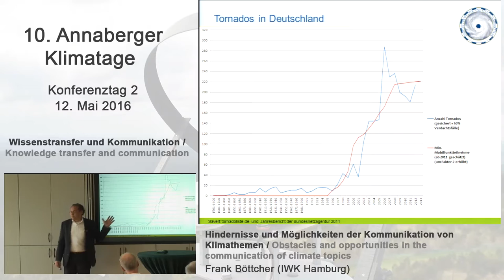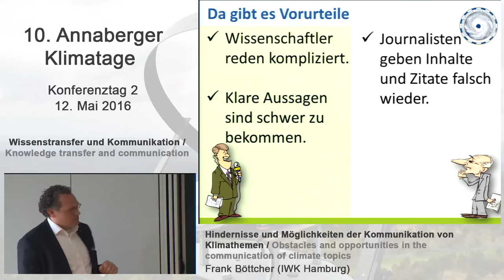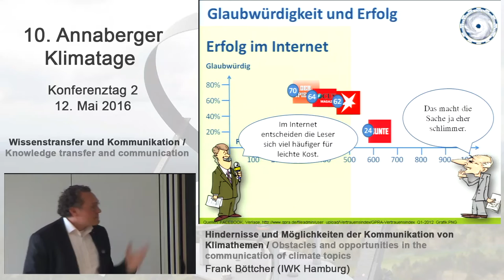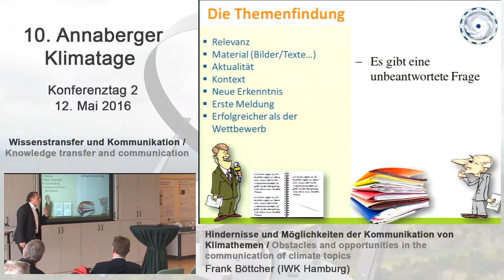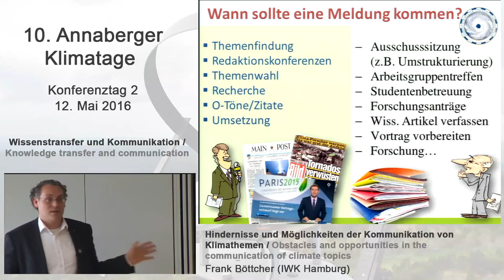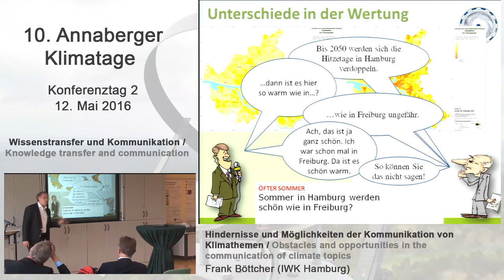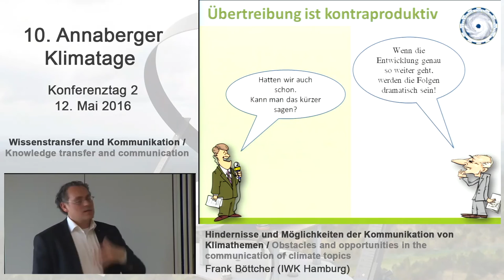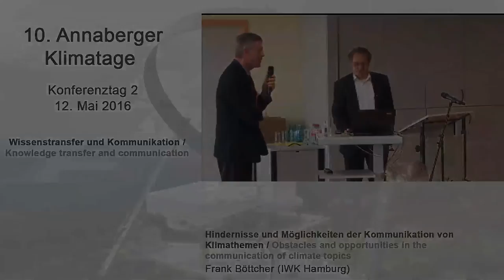Frank Böttcher (IWK Hamburg) - 10. Annaberger Klimatage 2016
Referent: Frank Böttcher, IWK Hamburg

Thema: Hindernisse und Möglichkeiten der Kommunikation von Klimathemen.